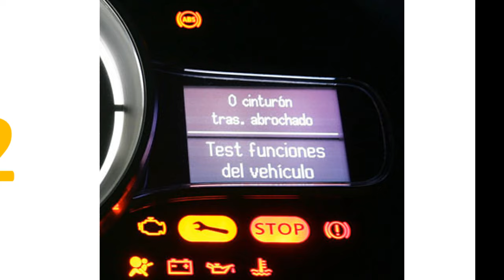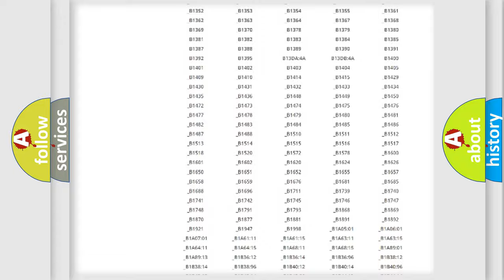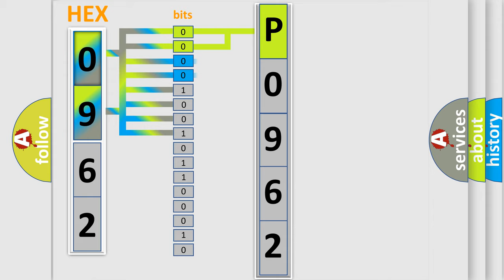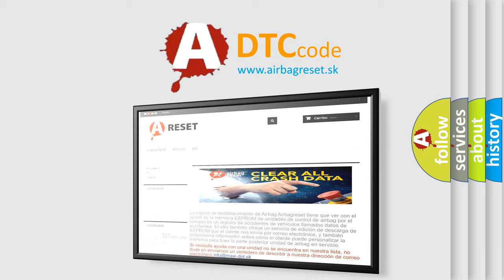DTC Jeep P0962 Short Explanation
Contents:
0:21 Basic DTC analysis according to OBD2 protocol standard.
1:48 Insight into programming
2:58 A diagnostically understandable description of the Diagnostic Trouble Code
3:05 Basic error definition

Make:
Jeep
Code:
P0962
Definition:
Control Module: Component Internal Failure
Diagnosis:
CLEAR the DTC.WAIT at least 10 seconds.REPEAT the ACM self-test.If DTC U3000:96 is retrieved again, INSTALL a new ACM .